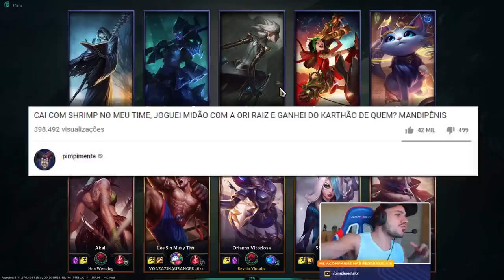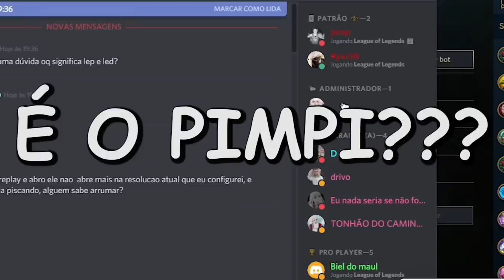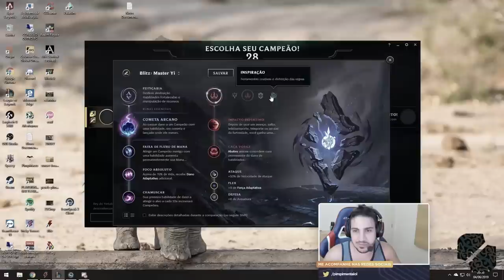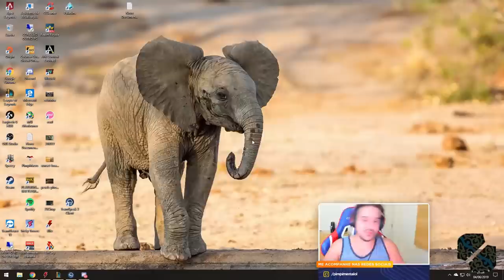TA TILTADO, CABELO ROSA? UUUUUUUUUUUUUUU